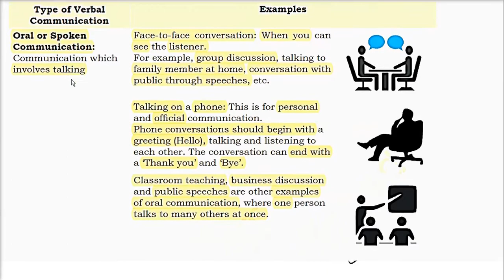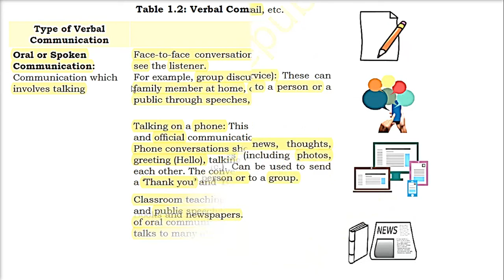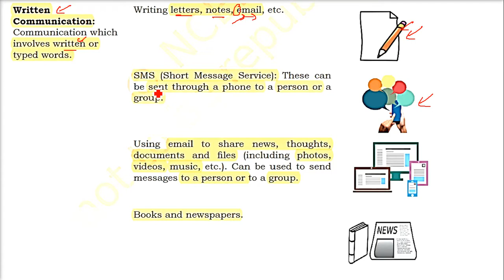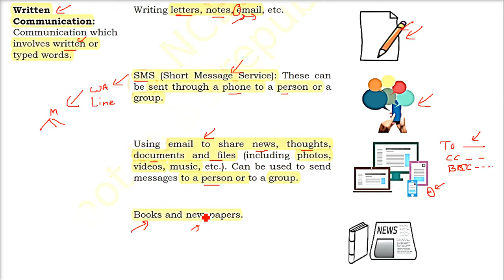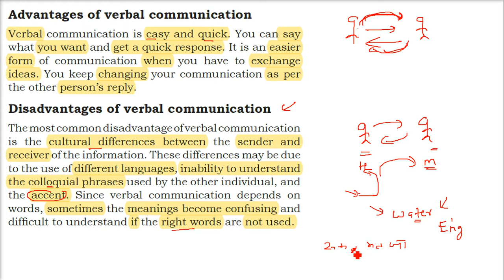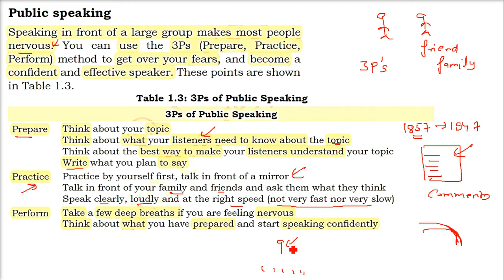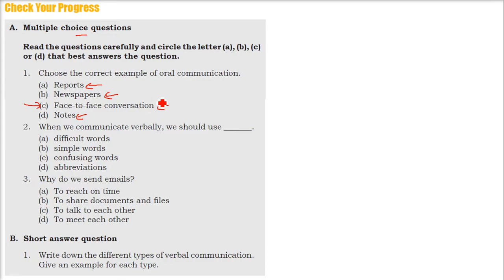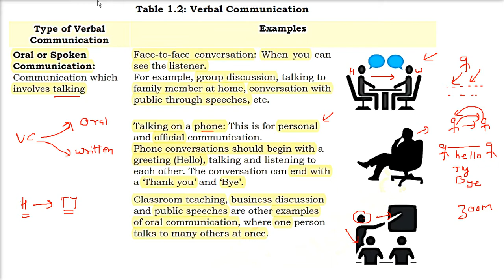Class 9 Information Technology Employability Skills 402 Session 2 Verbal Communication HINDI